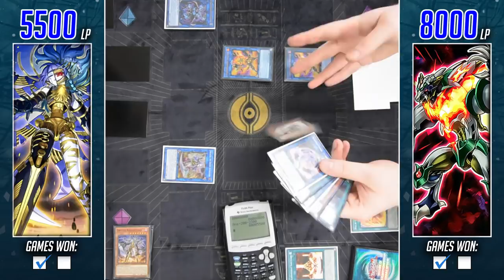Yu-Gi-Oh! Orcust Vs Salamangreat - Full Match (May 2019)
***Merch!***

***What Music Do I Use?***
Most of the music I use in my videos are from the soundtracks of the Ratchet & Clank Series as well as the Jak & Daxter Series.